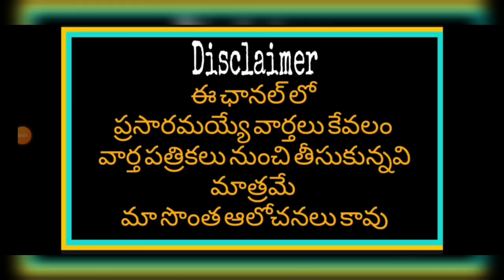TS Pay Revision Commission Proposed PRC in 3 slabs| మూడు స్లాబుల్లో వేతన సవరణ|PRC UPDATE